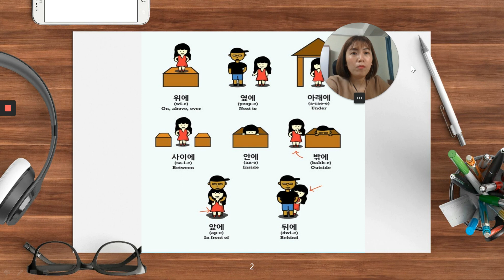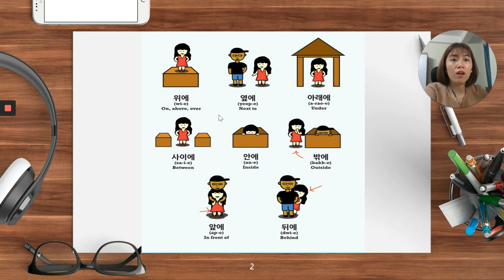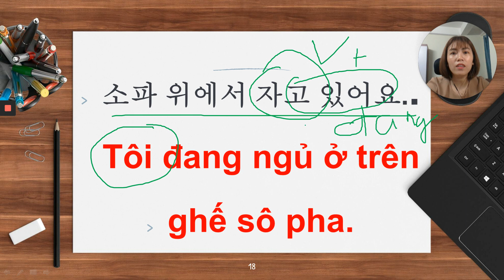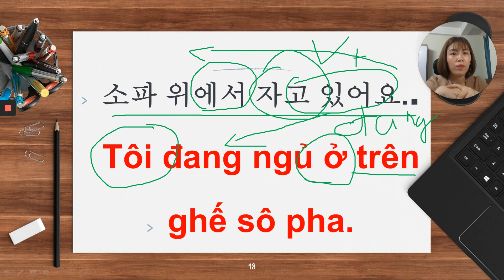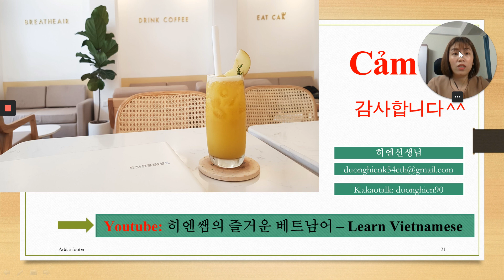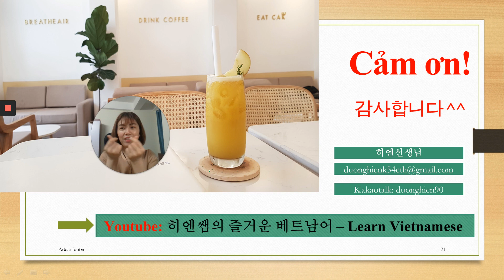[베트남어 실생화] 위치에 대한 단어와 문장ㅣ베트남어 기초회화 배우기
안녕하세요! 제 이름은 히엔이고,  베트남어 선생님입니다.
베트남어에 대한 유튜브 영상을 재미있게 제작하고 있는 히엔쌤의 즐거운 베트남어 - Learn Vietnamese입니다.
 쉽게 베트남어를 배울 수 있도록 교육영상도 만들어서 올립니다 ^^
앞으로도 다양하고 유용하며 재미있는 영상을 올리도록 하겠습니다.